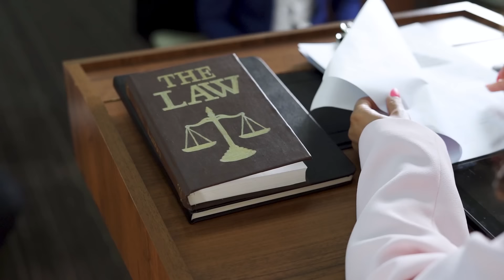Ex-board member Benjamin Eshun and Viv Padayatchy stealing Afrinic from the community.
This is shocking yet expected news from one of those previous directors who are still desperately trying to grasp the power they no longer process, against the will of the members and the community.
These contentious actions have threatened to derail the rule of law in the favor of greedy once again and unauthorized individual players.